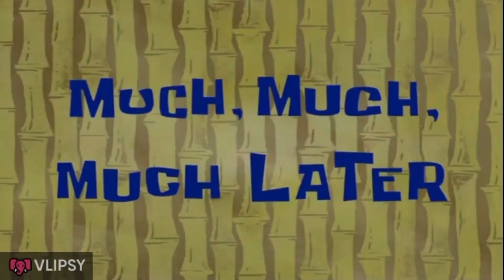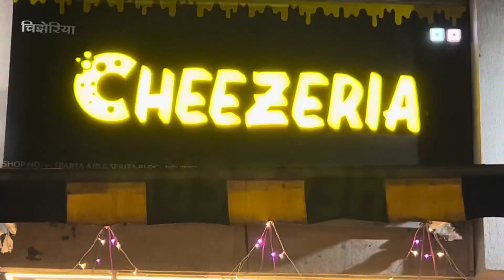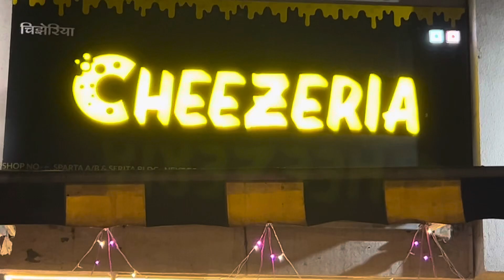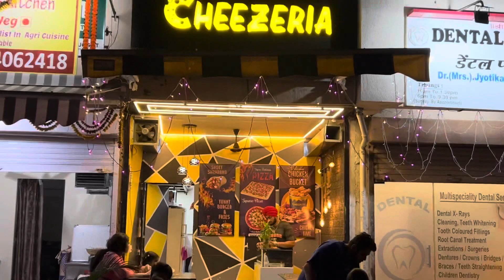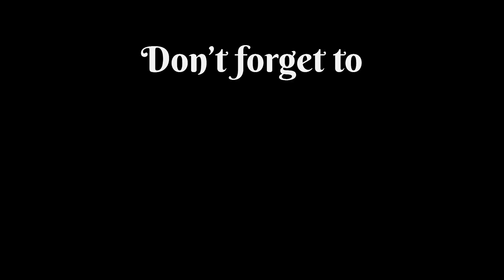Moye moye hogaya krunal ka 😂| डेली ब्लॉग |ठाणे ब्लॉग |शॉपिंग|dmart shopping |foodie